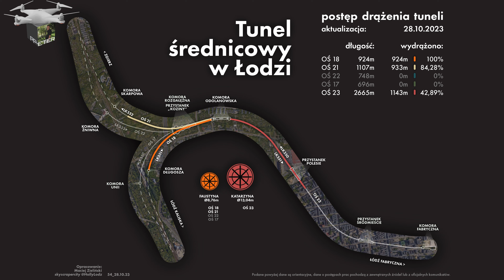57W ŁÓDŹ BUDOWA TUNELU ŚREDNICOWEGO AL WŁÓKNIARZY 09 11 2023 DRON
Zwracam się○ z prośbą do widzów kanału o pomoc w zakupie nowego narzędzia do rejestrowania materiałów, którym jest dron. W tym celu jest założona zrzutka. Z góry serdecznie  dziękuję za Waszą pomoc i wsparcie:

TBM Faustyna prze do przodu połykając kolejne metry sześcienne gruntu.
Zapraszam widzów na film z przygotowywania  komory rozgałęźnej, przystanku Koziny który właśnie opuściła  TBM Faustyna drążąc Łódzki tunel średnicowy. Obecny etap to przewiercona przez TBM ściana w głowicy zachodniej osi 21, przejście pod Aleją Włókniarzy i wiercenie pod ogródkami działkowymi ROD.  Inwestorem jest PKP  PLK  przy wsparciu i  współfinansowaniu przez Unię Europejską ze środków Funduszu Spójności w ramach Programu Operacyjnego Infrastruktura i Środowisko, a generalnym wykonawcą jest firma z Mińska Mazowieckiego PBDiM.   Inwestycja ma na celu  połączenie przy pomocy drążonego przez TBM tunelu pod ziemią  dworca Łódź Fabryczna z dworcem Łódź Kaliska oraz dworcem kolejowym  Łódź Żabieniec. Oficjalna nazwa inwestycji brzmi: „Udrożnienie Łódzkiego Węzła Kolejowego (TEN-T),Etap II, Odcinek Łódź Fabryczna – Łódź Kaliska/Łódź Żabieniec”.  Jest to wyjątkowo skomplikowana operacja, gdyż duża część tunelu przebiega pod ścisłym centrum miasta i znajdującymi się w nim na powierzchni starymi kamienicami. Zapraszam do oglądania, jeżeli film spełnił Wasze oczekiwania będzie mi miło za łapki w górę, proszę Was również o opinie w komentarzach, a udostępniając materiał pomagacie zwiększyć zasięg filmów i kanału, subskrybując kanał i klikając dzwoneczek będziecie na bieżąco z nowymi filmami/Lodz tunnel boring machine the largest shield in Europe/Lodz Tunnelbohrmaschine das größte Schild in Europa/Lodzトンネルボーリングマシンヨーロッパ最大のシールド/罗兹隧道掘进机是欧洲最大的盾构/Lodz 터널 보링 머신, 유럽에서 가장 큰 방패/Tunnel de Lodz, le plus grand bouclier d'Europe/Η μηχανή διάτρησης της σήραγγας Lodz είναι η μεγαλύτερη ασπίδα στην Ευρώπη/Alesatrice per tunnel di Lodz il più grande scudo d'Europa